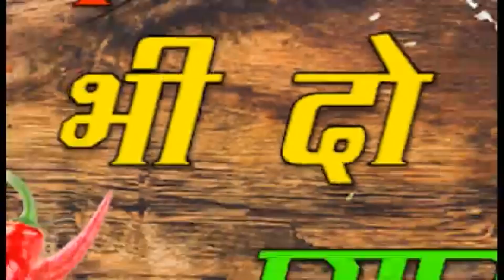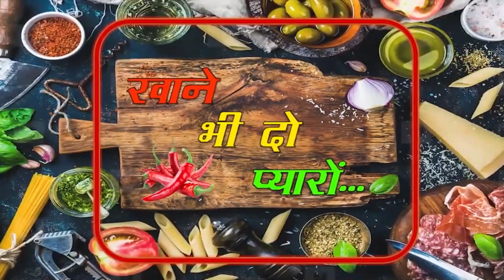Old Bhangra Punjabi Songs | New Punjabi Songs Jukebox 2021-22 | Best Dj Remix Punjabi songs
90's Old Bhangra Punjabi Songs | New Punjabi Songs Jukebox 2021-22 | Best Dj Remix Punjabi songs

DJ_Lado_Beat

old punjabi bhangra songs mashup lahoria production dj lakhan by lahoria production,
old punjabi songs with bhangraold punjabi bhangra songs remix,